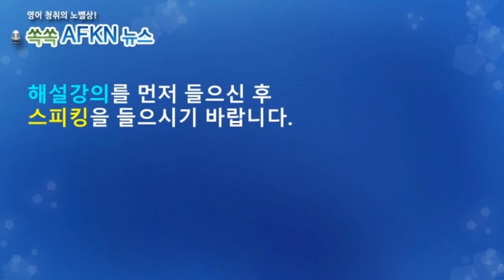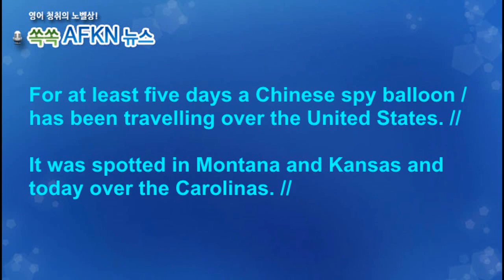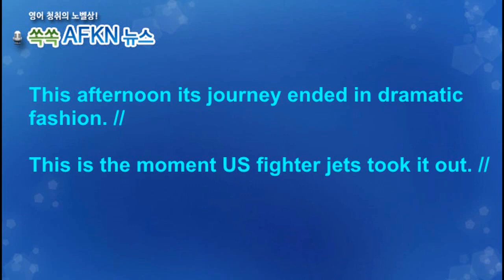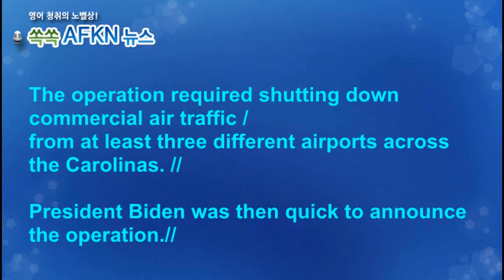[영어뉴스청취] 중국 정찰풍선격추_스피킹강의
★★★이벤트★★★
1. 구독자 수가 지금의 약 두배인 8천명 도달 시
2. 또는 해설강의 월 평균 조회수 1000회 도달 시